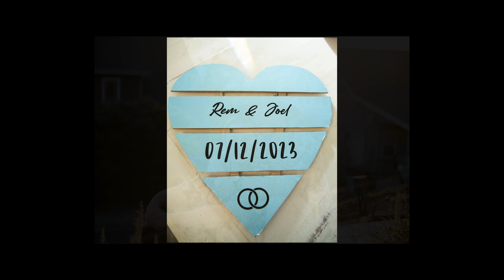engagement rem and joel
Remington wanted to surprise Joel with the engagement he will never forget! Well played... Watch and try not to cry. we cried happy tears!